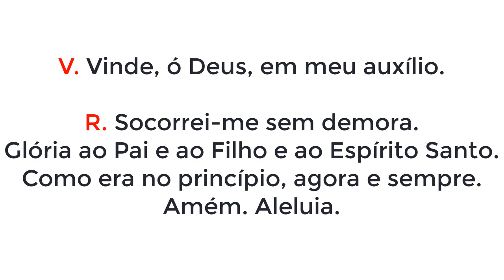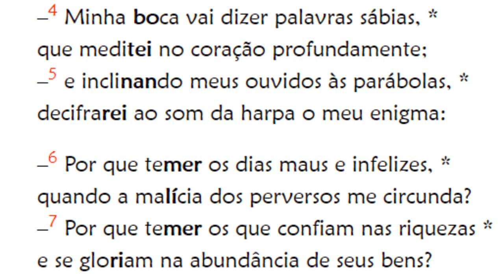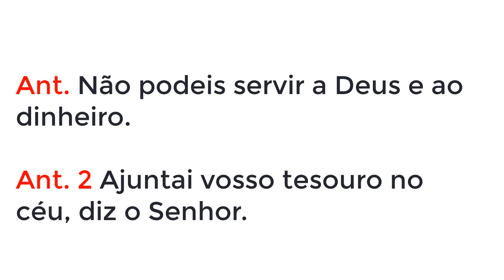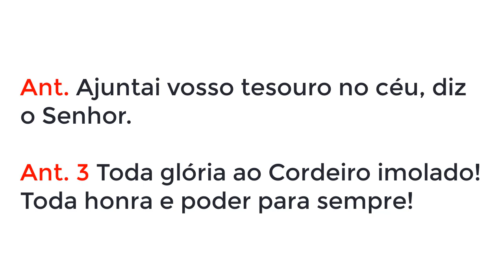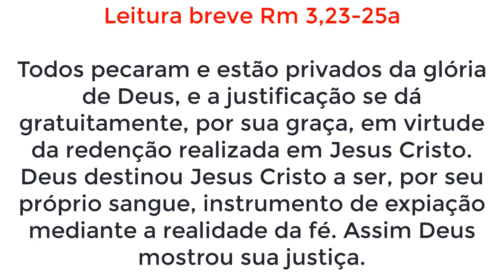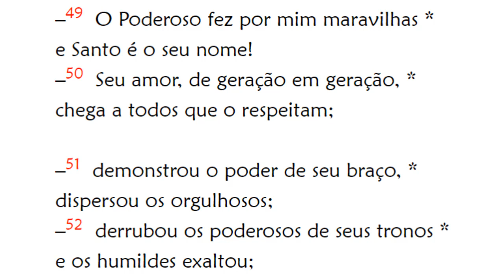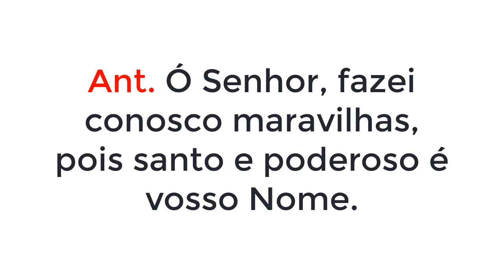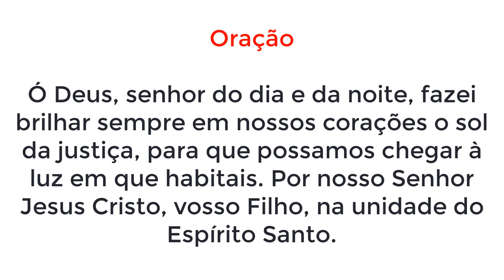Vésperas de Terça-feira da 22ª Semana do Tempo Comum